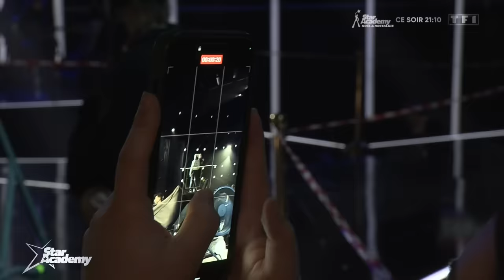Dans les coulisses du tableau de Lénie et Aurélie Konaté ( Promo 2002) | Star Academy 2023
Ce soir, Lénie va chanter avec Aurélie Konaté (promo 2002) un titre de Pink "What about us". Découvrez leur toute dernière répétition ainsi que le début de leur choré signée Kamel Ouali. Retrouvez tous les jours « La Quotidienne » ! L'occasion de revenir sur les moments forts de la journée des académiciens.